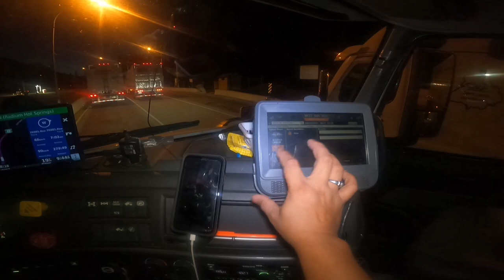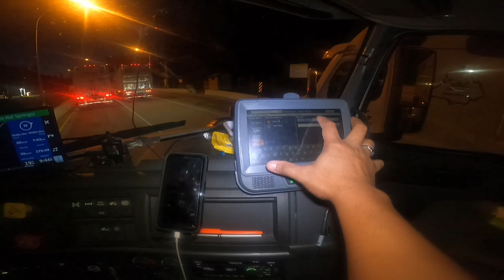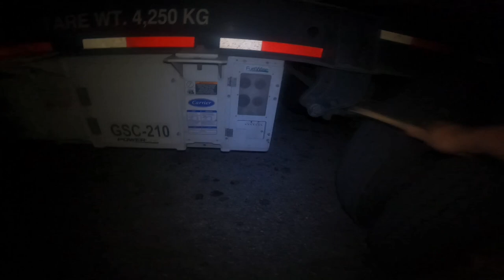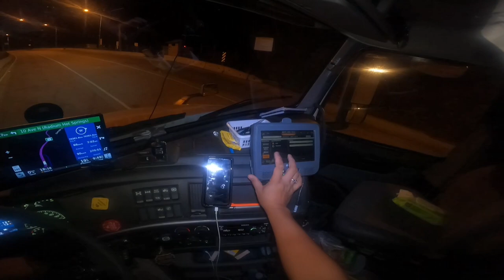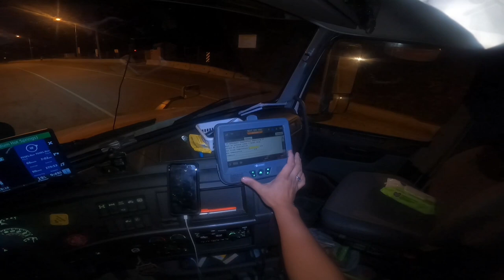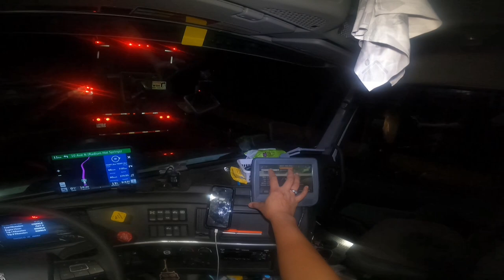Truckers Frustrated of TransCanada hwy 1 closure near Golden BC | Lakay Trucker🇨🇦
trucking
rookie driver
beautiful scenery
truck driver
dangerous
slippery
icy road surface
winter drive
driving
block ice

A Month long Closure of Golden BC Due to the Construction, follow hwy 95/97 a 3 hours detour.